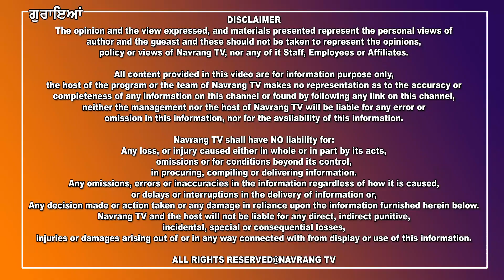ਮੁੱਖ ਮੰਤਰੀ ਪੰਜਾਬ ਦੀ ਧਰਮਪਤਨੀ ਡਾ ਗੁਰਪ੍ਰੀਤ ਕੋਰ ਮਾਨ ਪਹੁੰਚੀ ਗੁਰਾਇਆਂ